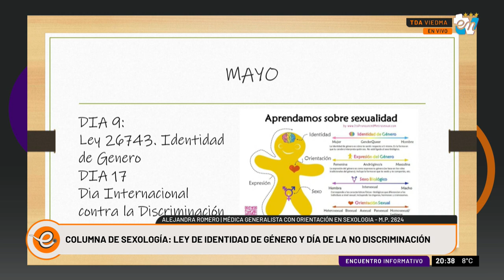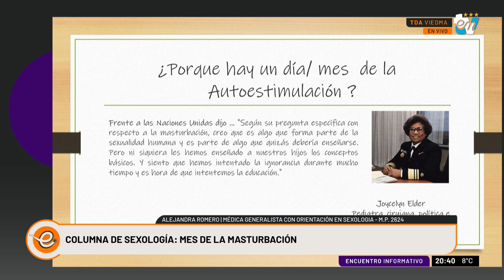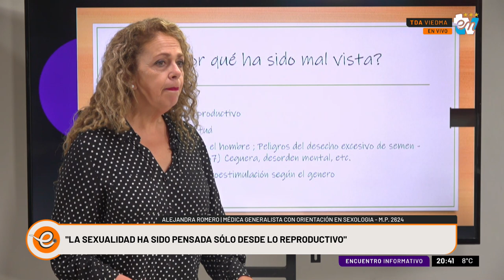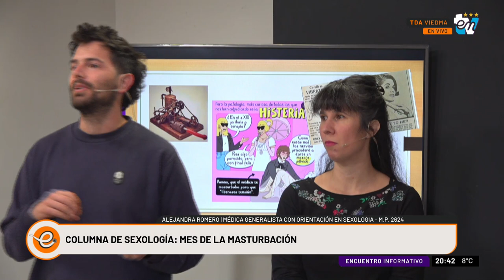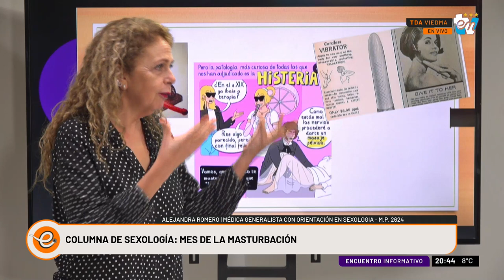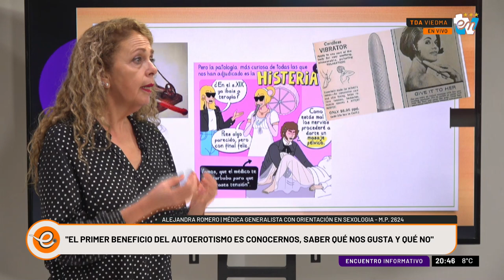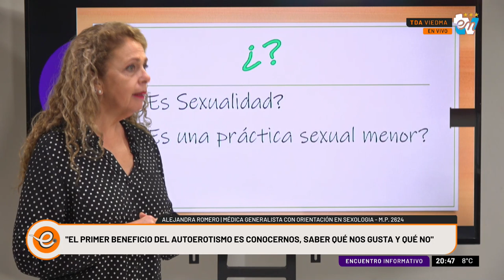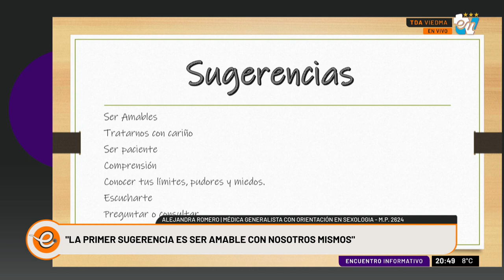COLUMNA ALEJANDRA ROMERO | ENCUENTRO INFORMATIVO 19-05-2023